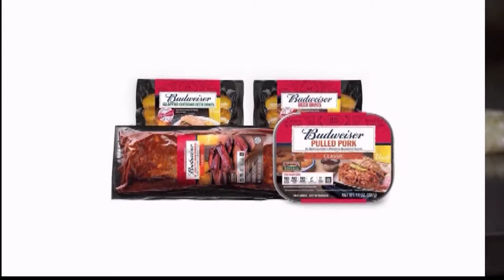Budweiser Meat To Hit Stores This Summer